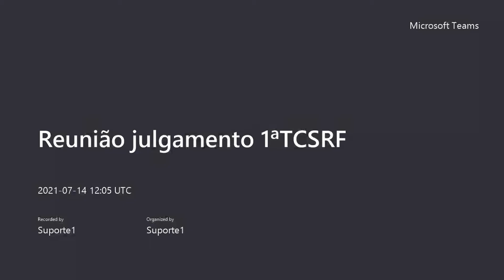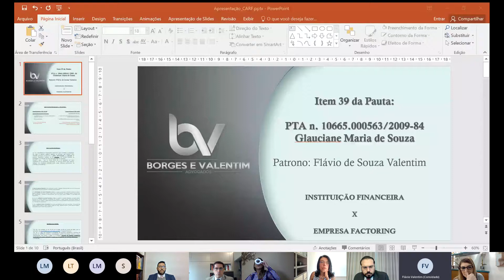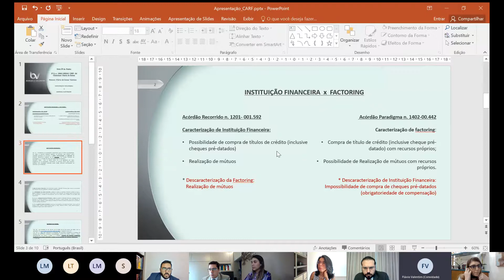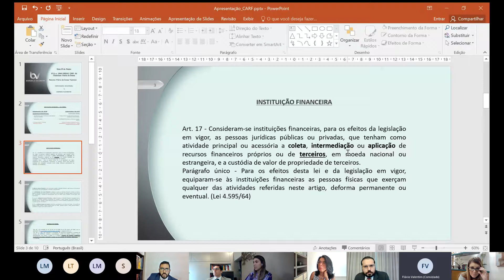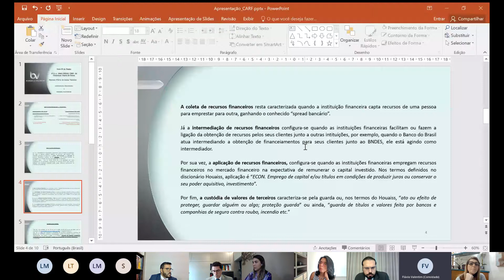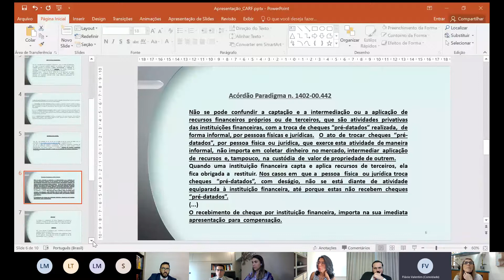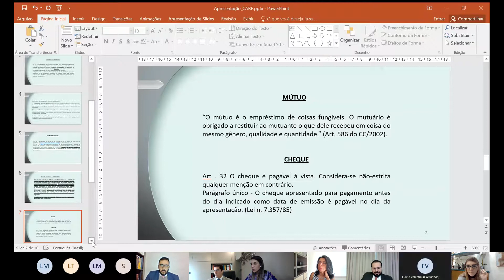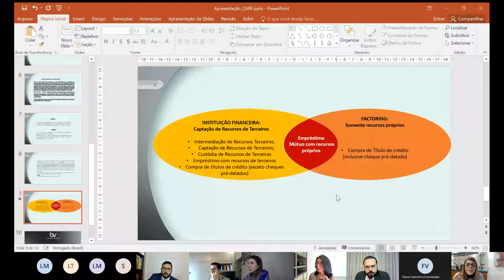1TCSRF 2021 07 14 09Hparte1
31, 37, 48, 49, 39